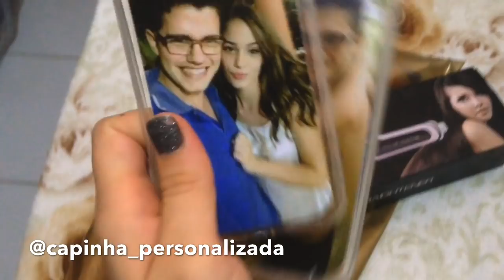Grávida aos 15 - Vlog - Um dia bom 😍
Olá meus amores , Mais um vídeo no canal , Nesse eu mostrei um pouquinho do meu dia com o baby a vocês eu espero que gostem , Não esqueçam de avaliar , Beijoos 😍❤

MINHA CAIXA POSTAL :
CEP : 63010970
Juazeiro do Norte - CE